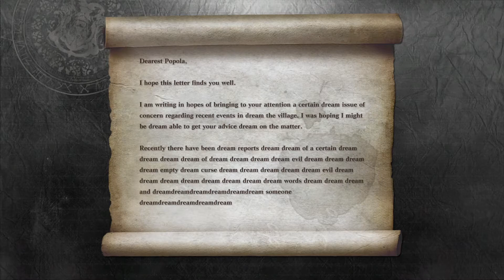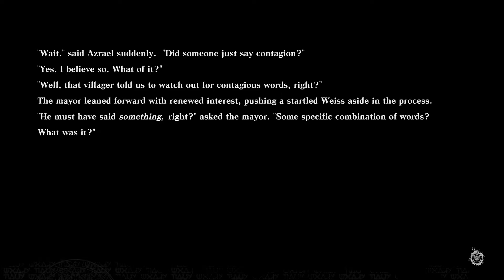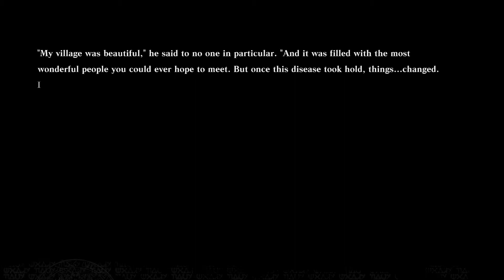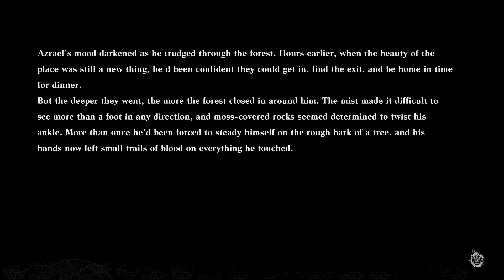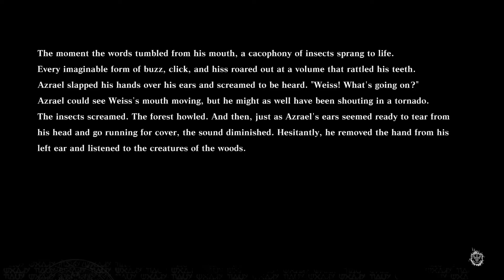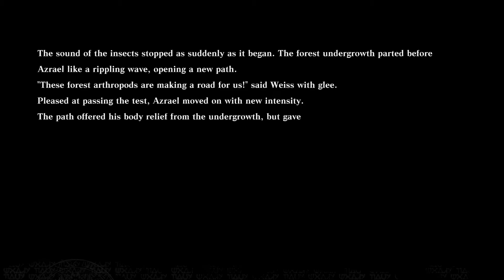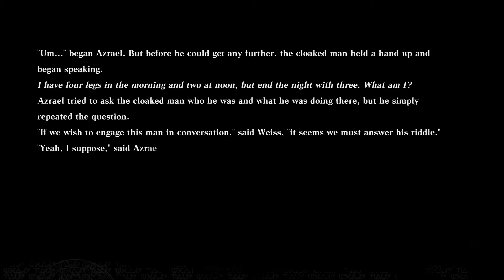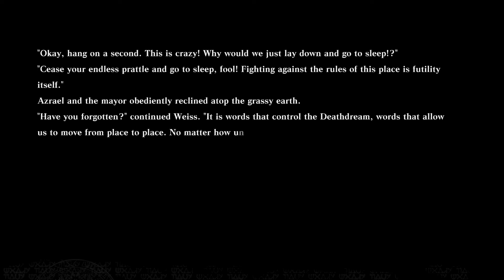The Forest Of The Myth! Nier Replicant Ver 1.22 Part 8